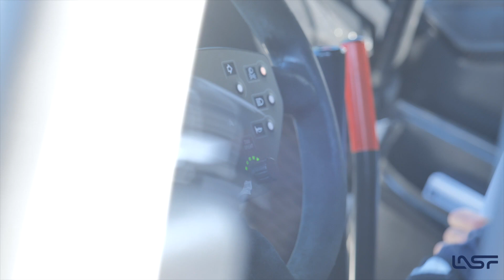2023 M. LARČ IR LARSČ IV ETAPAS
Nors nuo CBet Rally Rokiškis praėjo savaitė, tačiau patirtų emocijų neslepia nei dalyviai nei žiūrovai !
Prisiminkime praėjusio savaitgalio tramplynus, emocijas ir puikius greičio ruožus !